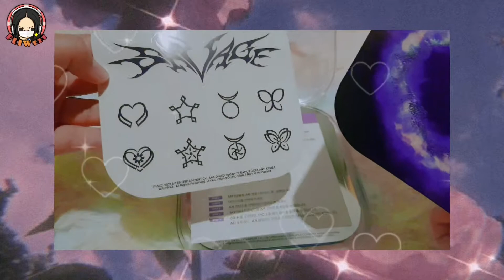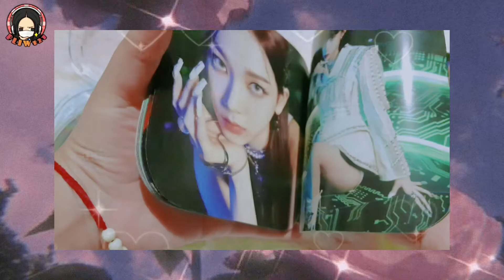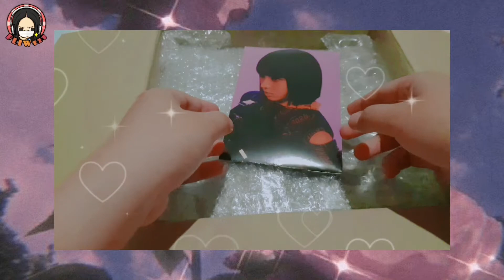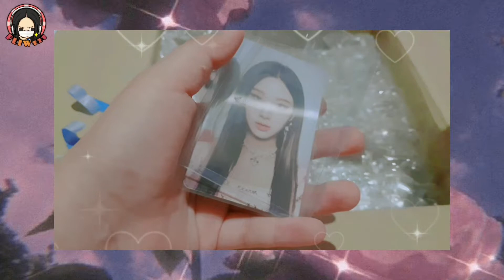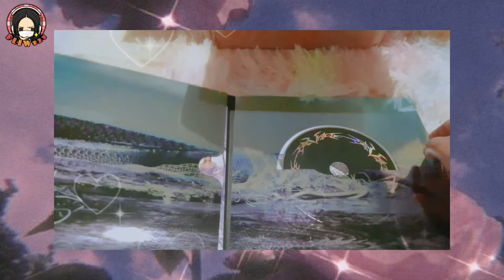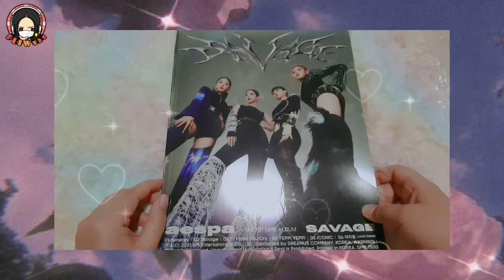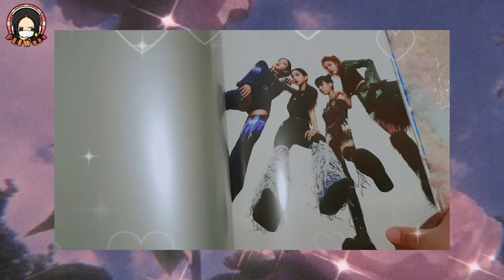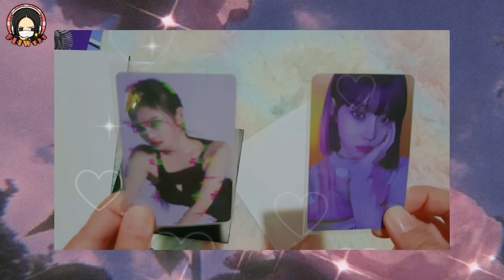Unboxing aespa 1st Mini Album 'Savage' | มาแกะมินิอัลบั้มน้องเอสทั้ง 3 เวอร์กันจ้า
ในที่สุดก็มาแล้วจ้ารีวิวคนสุดท้ายของโลกรึเปล่า...5555 ในคลิปนี้เราก็จะมาแกะมินิอัลบั้มซาเวจของน้องเอสป้ากันนะคะ กว่าจะได้ลงคลิปก็รอบั้มจนจะครบ 2 เดือนแล้ว😂😂😂 เป็นอะไรที่ยาวนานมากๆเลยแต่ก็คุ้มค่ามากๆที่สั่งไป👍👍 ก็ในมินิอัลบั้ม 'Savage' จะมีทั้งหมด 3 เวอร์นะคะก็คือ P.O.S, Synk Dive & Hallucination Quest Ver. และมีแทร็กเพลงในอัลบั้มทั้งหมด 6 เพลงตามนี้เลยจ้า

TRACKS
1. aenergy
2. Savage
3. I'll Make You Cry
4. YEPPI YEPPI
5. ICONIC
6. 자각몽 (Lucid Dream)